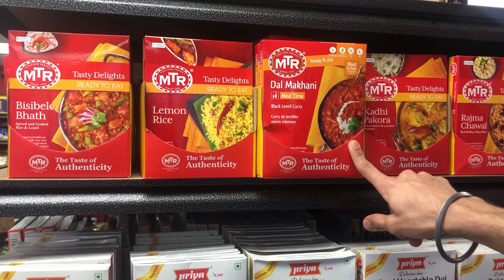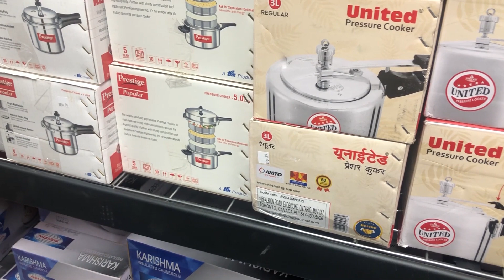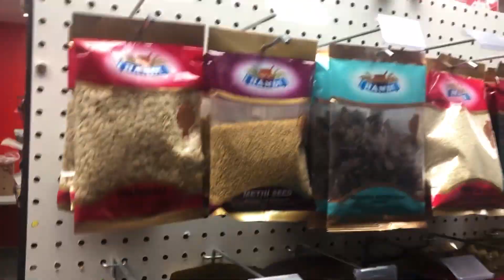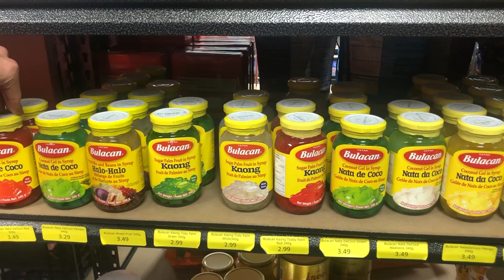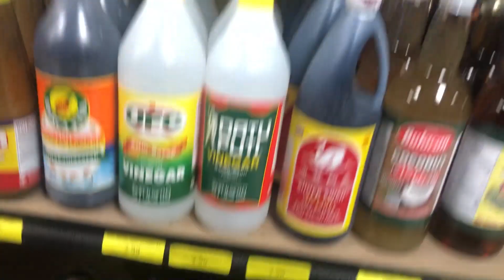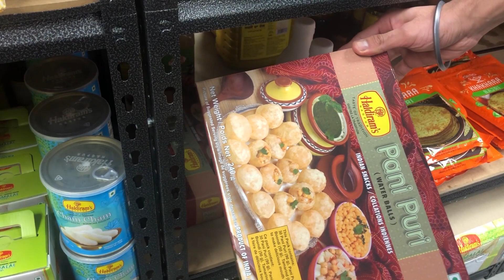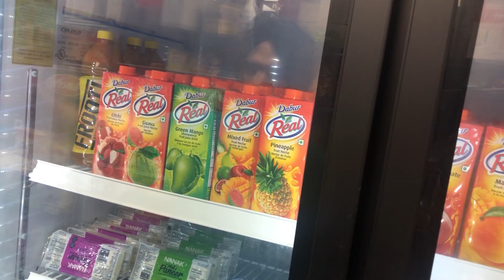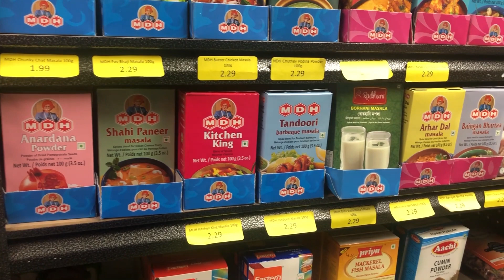Indian Bazaar | Only Indian grocery store in Sault Ste Marie| Full item review|Desi store in Canada!